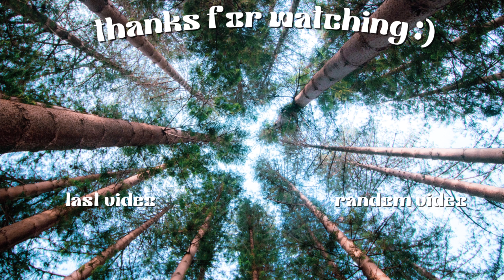glute focused gym vlog (ft. kai) *beginner friendly*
In today’s video I’m going to be doing a gym vlog which I haven't done in months. Of course I am joined by my friend Kai who graciously helps me film these !! This was me showing ya'll the last week of my workout guide before i started my new split to get ready for summer :) This is also beginner friendly, and if you have any questions, please let me know down below!! I hope ya'll enjoyed this video and I'll see you in my next one !

Products:
Ehplabs Oxyshred Mango:

Mantras/Affirmations:
"You are abundant" x3
"Element of water, hear my call, purify and cleanse my body, mind and soul" (when I'm taking a shower)
"Everything you need, you already have. Everything you have is all that you need. Anything you desire, you will receive because your reality is created by you"
"I don't chase, I attract, what belongs and aligns with my higher self, will simply find me"
"I am so lucky that everything always works out for me"
(you create your reality and you have the ability to rewrite your subconscious to project the reality you desire most.)

My name is Reese and I'm currently 21 years old attending the U of MN double majoring in AFRO Studies and History (with a focus in ASL). I love creating content, spirituality, and growing as a person.

My channel is going to be based around spirituality, lifestyle and vlogs, and possibly some rants/exposing will be in the cards (relating to the people who run the gov and other things in that sort :) ) With me also double majoring in AFRO studies + History, I'm going to educate people on my channel that would not have known about the info if I didn't say something because we all know how it goes of whitewashing black history, the truth needs to be said. I'm also very passionate about the language ASL, and intend to become an ASL interpreter after I graduate from the U!

With that being said, thanks for tuning into my video and I hope you enjoy! BUT, it does help with the youtube algorithm :)) and please comment your thoughts on the video and what I can do better, I’m always down for constructive criticism :)

sub count: 772 (TY SO MUCH FOR 700 SUBS!! almost at 1k!!!)